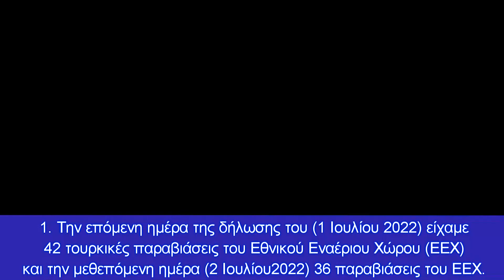Κ. Κούσαντας: Βεβιασμένη επιλογή διεξαγωγής πρόωρων εθνικών εκλογών θα είναι εις βάρος μας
6 λόγοι από τους οποίους διαφαίνεται πως η άποψη του πρωθυπουργού μετά την σύνοδο κορυφής του ΝΑΤΟ στην Μαδρίτη ότι δεν θα έχουμε επανάληψη της τουρκικής προκλητικότητας του 2020, δεν ισχύει
Την συνάρτηση εθνικών θεμάτων με τις πιθανές πρόωρες εκλογές αναλύει σε νέα σημαντική παρέμβαση ο αντιστράτηγος ε.α. Κωνσταντίνος Κούσαντας.
Ο άποψη του πρωθυπουργού που εξέφρασε μετά την σύνοδο κορυφής του ΝΑΤΟ στην Μαδρίτη ότι δεν θα έχουμε επανάληψη της τουρκικής προκλητικότητας του 2020, διαφαίνεται να μην ισχύει διότι:
1. Την επόμενη ημέρα της δήλωσης του (1 Ιουλίου 2022) είχαμε 42 τουρκικές παραβιάσεις του Εθνικού Εναέριου Χώρου (ΕΕΧ) και την μεθεπόμενη ημέρα (2 Ιουλίου2022) 36 παραβιάσεις του ΕΕΧ.
2. Το Α Εξάμηνο 2022 φθάσαμε το ΜΕΓΙΣΤΟ αρνητικό ρεκόρ παραβιάσεων του Εθνικού Εναέριου Χώρου μας με 3.956 παραβιάσεις και 136 υπερπτήσεις νησιών.
3. Η δήλωση της Τουρκίας για την έναρξη γεωτρήσεων τις αρχές Αυγούστου 2022 πιθανότατα στην ΝΑ Μεσόγειο ανεβάζει το θερμόμετρο.
4. H συνεχιζόμενη εργαλειοποίηση της παράνομης μετανάστευσης σε όλα τα Ανατολικά σύνορά μας από την Τουρκία από το Ορμένιο μέχρι το Καστελόριζο και την Κύπρο.
5. Η τουρκική πρόθεση δέσμευσης περιοχών στην καρδιά του Αιγαίου με ΝΟΤΑΜ δυτικά των Ελληνικών νησιών του Α. Αιγαίου
6. Οι συνεχιζόμενες επίσημες απειλές Τούρκων επισήμων εναντίον της Ελλάδας.
Παρόλο το διαφαινόμενο θερμό καλοκαίρι με την Τουρκία, ενδεχόμενη πιθανή βεβιασμένη επιλογή διεξαγωγής πρόωρων εθνικών εκλογών, θα είναι εις βάρος των εθνικών μας θεμάτων τα οποία θα περάσουν σε δεύτερη προτεραιότητα, όπως οι εδαφική κυριαρχία της χώρας μας, οι ανεξέλεγκτες μεταναστευτικές ροές, η εσωτερική εθνική μας ασφάλεια, το οργανωμένο έγκλημα, η φτώχεια στην Ελλάδα που αποτελεί πάνω από το 1/3 του πληθυσμού, η ενεργειακή ανασφάλεια λόγω Ρώσο Ουκρανικού πολέμου, η μείωση της αγοραστικής δύναμης των Ελλήνων πολιτών, το δημογραφικό θέμα της χώρας μας με τον ξενιτεμό των 500.000 νέων που έφυγαν στο εξωτερικό για καλύτερες συνθήκες εργασίας.
Αποτελέσματα μεγάλης δημοσκοπικής εταιρείας (MARC) δείχνουν ότι η εκλογική αναμέτρηση, ειδικά εάν αυτή γίνει σύντομα, θα κριθεί στην οικονομία και τα εθνικά θέματα. Τα δύο σημαντικότερα θέματα των Ελλήνων πολιτών είναι η αυξανόμενη ακρίβεια των αγαθών σε ποσοστό 85,3% και τα ελληνοτουρκικά που συγκεντρώνουν την προσοχή της κοινής γνώμης σε ποσοστό 49,8%.

Κεφάλαια:
0:00 - Εισαγωγή
0:10 - ΕΘΝΙΚΑ ΘΕΜΑΤΑ ΚΑΙ  ΕΘΝΙΚΕΣ ΕΚΛΟΓΕΣ
2:33 - Αποφώνηση